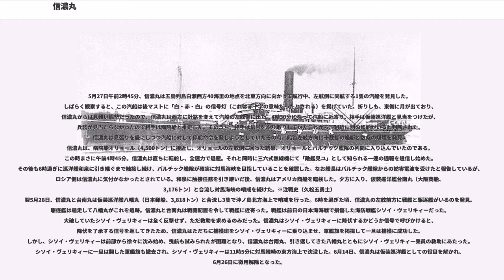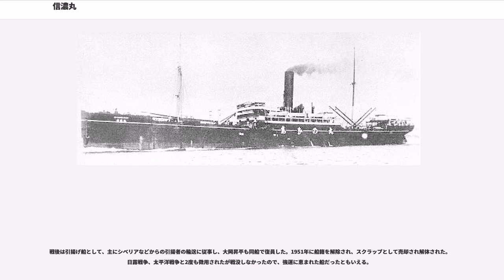信濃丸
信濃丸（しなのまる）は日本郵船の貨客船。貨客船としてより、日露戦争時に仮装巡洋艦として哨戒中にバルチック艦隊を発見し、日本海海戦での日本海軍の勝利に貢献した船として知られる。

信濃丸は日本郵船のシアトル航路用貨客船として1900年4月、イギリスグラスゴーのデビット・ウィリアム・ヘンダーソン社で竣工した。当初、信濃丸は三菱合資会社三菱造船所で建造される予定だったが、先に建造していた常陸丸（日本郵船、6,172トン）建造の際にトラブルが生じて竣工が9カ月遅れたため建造スケジュールが狂い、ヘンダーソン社に発注されることとなった。常陸丸竣工遅延に伴って信濃丸建造を外注に切り替えたことなどによる莫大な諸費用は、すべて三菱が支払った。船型は同じデビット・ウィリアム・ヘンダーソン社製の若狭丸型貨客船の準姉妹船で、同型とは後部デッキのボートの配置、数等が変更されている。また、信濃丸をベースに出力を増加させて速力をアップさせた加賀丸型が三菱合資会社三菱造船所で建造された。竣工後は予定通りシアトル航路に就航し、1903年には永井荷風が同船で渡米した。

1904年2月6日、日露戦争開戦。信濃丸は最初、陸軍御用船として徴用されたが、同年12月には徴用解除となった。翌1905年3月15日、信濃丸は海軍に徴用され、呉鎮守府所属の仮装巡洋艦として整備された。仮装巡洋艦としての兵装は十五栂安式速射砲1基、十二斤安式速射砲3基であった。4月に入ると信濃丸は僚艦とともに対馬尾崎湾に移動し、対馬海峡の哨戒にあたった。

5月27日午前2時45分、信濃丸は五島列島白瀬西方40海里の地点を北東方向に向かって航行中、左舷側に同航する1隻の汽船を発見した。しばらく観察すると、この汽船は後マストに「白・赤・白」の信号灯（これは赤十字の意味だったとされる）を掲げていた。折りしも、東側に月が出ており、信濃丸からは見難い態勢だったので、信濃丸は西方に針路を変えて汽船の左舷側に出た。4時30分になって汽船に近寄り、相手は仮装巡洋艦と見当をつけたが、兵装が見当たらなかったので相手は病院船と推定した。そのうち、相手は信号をやり取りしていたことから、付近に別の艦船がいると判断された。信濃丸は見張りを厳にしつつ汽船に対して停船命令を発しようとしていたその時、船首左舷方向に十数隻の艦艇と数条の煤煙を発見。信濃丸は、病院船オリョール（4,500トン）に接近し、オリョールの左舷側に回った結果、オリョールとバルチック艦隊の列間に入り込んでいたのである。この時まさに午前4時45分。信濃丸は直ちに転舵し、全速力で退避。それと同時に三六式無線機にて「敵艦見ユ」として知られる一連の通報を送信し始めた。その後も6時過ぎに巡洋艦和泉に引き継ぐまで触接し続け、バルチック艦隊が確実に対馬海峡を目指していることを確認した。なお艦長はバルチック艦隊からの妨害電波を受けたと報告しているが、ロシア側は信濃丸に気付かなかったとされている。和泉に触接任務を引き継いだ後、信濃丸はアメリカ商船を臨検した。夕方に入り、仮装巡洋艦台南丸（大阪商船、3,176トン）と合流し対馬海峡の哨戒を続けた。※注戦史（久松五勇士）
翌5月28日、信濃丸と台南丸は仮装巡洋艦八幡丸（日本郵船、3,818トン）と合流し3隻で沖ノ島北方海上で哨戒を行った。6時を過ぎた頃、信濃丸の左舷前方に戦艦と駆逐艦がいるのを発見。駆逐艦は遁走して八幡丸がこれを追跡。信濃丸と台南丸は戦闘配置を令して戦艦に近寄った。戦艦は前日の日本海海戦で損傷した海防戦艦シソイ・ヴェリキィーだった。大破していたシソイ・ヴェリキィーは全く反撃せず、ただ救助を求めるのみだった。信濃丸はシソイ・ヴェリキィーに降伏するかどうか信号で呼びかけると、降伏を了承する信号を返してきたため、信濃丸はただちに捕獲班をシソイ・ヴェリキィーに乗り込ませ、軍艦旗を掲揚して一旦は捕獲に成功した。しかし、シソイ・ヴェリキィーは前部から徐々に沈み始め、曳航も試みられたが困難となり、信濃丸は台南丸、引き返してきた八幡丸とともにシソイ・ヴェリキィー乗員の救助にあたった。シソイ・ヴェリキィーに一旦は翻した軍艦旗も撤去され、シソイ・ヴェリキィーは11時5分に対馬韓崎の東方海上で沈没した。6月14日、信濃丸は仮装巡洋艦としての役目を解かれ、6月26日に徴用解除となった。

信濃丸は徴用を解除されるとシアトル航路に復帰した。後に神戸...